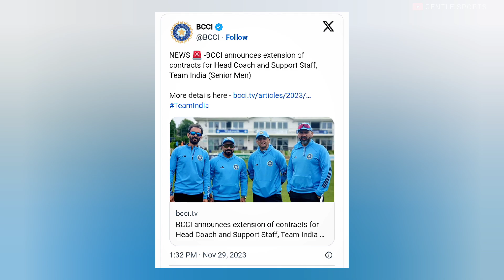BCCI Retained Rahul Dravid & Co.